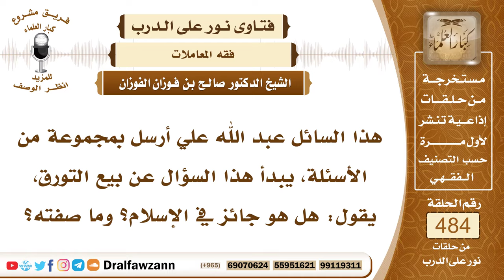7057- حكم بيع التورق وصفته - الشيخ صالح الفوزان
"7057- هذا السائل عبد الله علي أرسل بمجموعة من الأسئلة، يبدأ هذا السؤال عن بيع التورق، يقول: هل هو جائز في الإسلام؟ وما صفته؟
الجواب: الجواب: مسألة التورق فيها خلاف بين العلماء، والجمهور على أنها جائزة للحاجة، إذا احتاج الإنسان إلى نقود، ولم يجد من يقرضه، فإنه يذهب إلى من عندهم سلع للتجارة، فيشتري منهم سلعة بثمن مؤجل، ثم يبيعها في السوق، وينتفع بثمنها، ثم إذا حل الأجل يسدد للدائن، إذا كان محتاجًا، ولم يجد من يقرضه، فيجوز لأجل الحاجة، بهذين الشرطين:أولًا: أن تكون السلعة ملكًا للبائع قبل العقد، ثانيًا: أن لا يبيعها على من باعها عليه، على من دينها له، بل يبيعها على غيره، والثالث: أن تكون لحاجة، لا تندفع إلا بذلك.
السيرة الذاتية:
للاشتراك في قناة الشيخ صالح الفوزان

14_ الشيخ محمد أمين الشنقيطي
يتيوب

15_سماحة المفتي عبد العزيز آل الشيخ
 يوتيوب

رئيس الفريق
لمشروع كبار العلماء